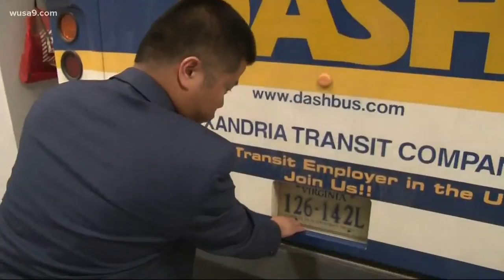Saving the planet one bus at a time – these are the cities and schools looking to go green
Alexandria's DASH bus fleet could become zero-emissions along with school buses in Maryland.